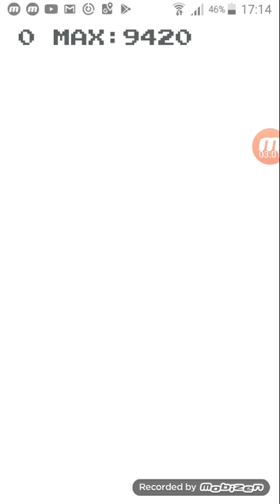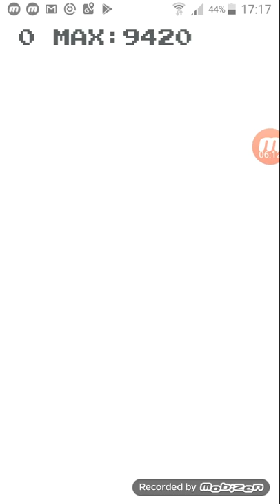NOUL JOC PE CANAL!